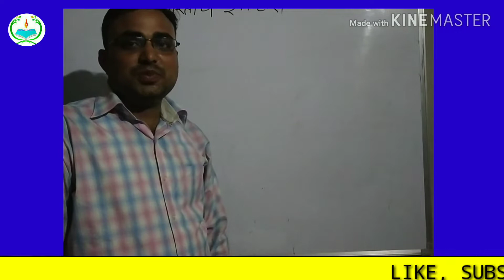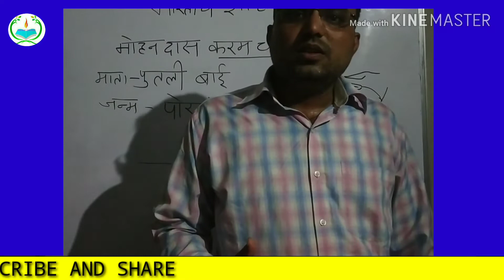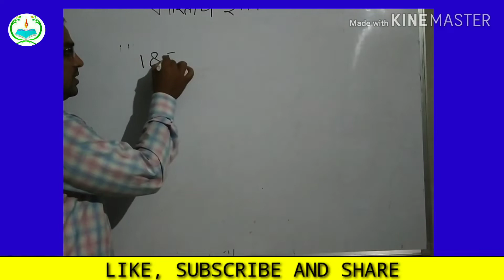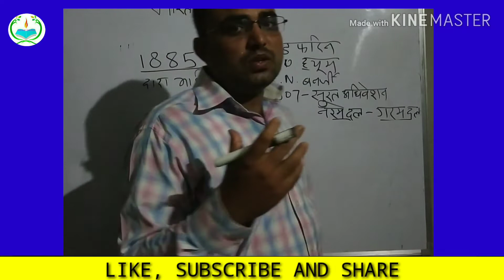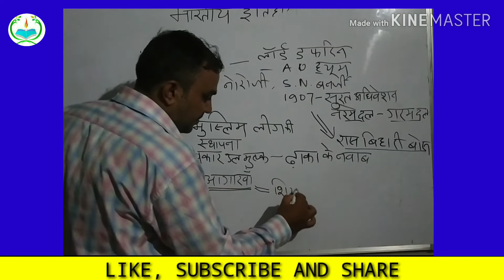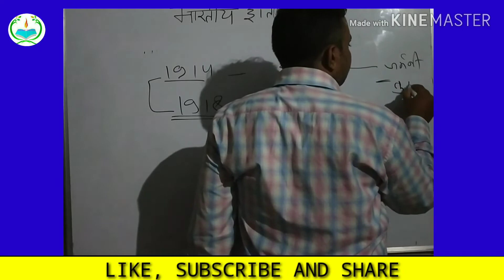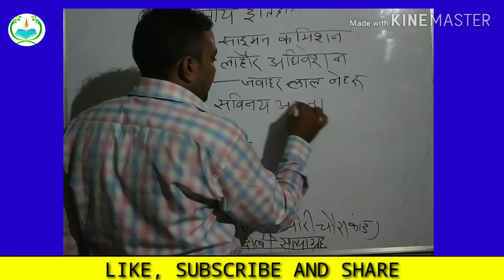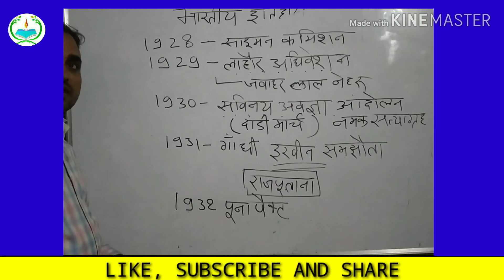Modern history for all govt exam || आधुनिक भारत का इतिहास PART-1|| गाँधी युग ||1st grade,Ras,upsc,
आधुनिक भारत का इतिहास हिंदी में
INDIAN HISTORY IN HINDI
GANDHI YUG
GHANDHI KA RASHTRIYA ANDOLAN ME YOGDAN
MODERN HISTORY FOR UPSC
MODERN HISTORY FOR SSC CGL